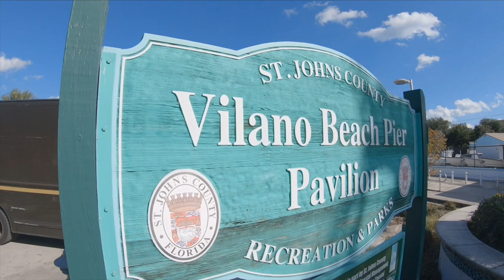Catching SHEEPSHEAD and OCTOPUS at Vilano Beach Fishing Pier. Sheepshead fishing Saint Augustine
Targeting Sheepshead at the Vilano beach fishing pier in Saint Augustine Florida. I’ll be using live Fiddler crabs on a Salt donkey adventures Jig. The catch of the day was a OCTOPUS!

and
Fishbites Trading post in Saint Augustine Florida

Toadfish Outfitters 5’11” Sheepshead Rod
Penn Spinfisher VI 2500
Penn Pursuit 3 3000
20lb PowerPro braid
25lb Seaworx Fluorocarbon leader